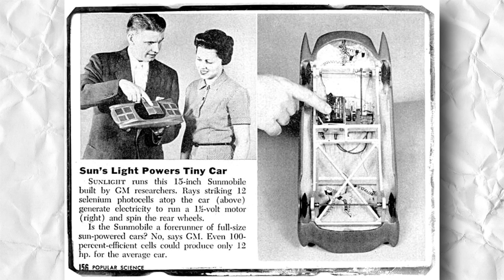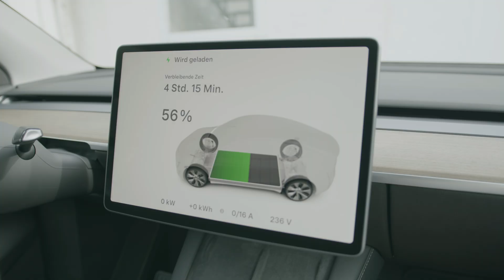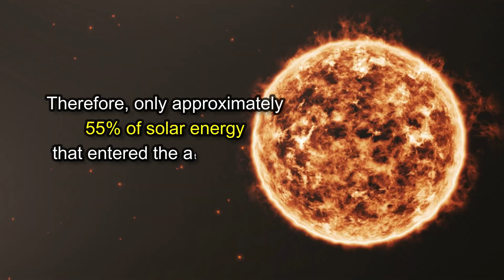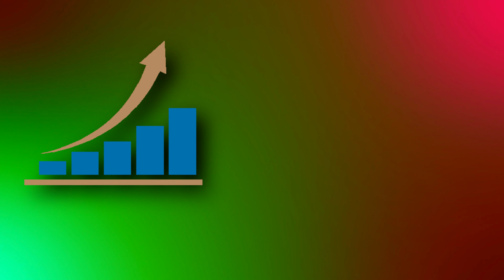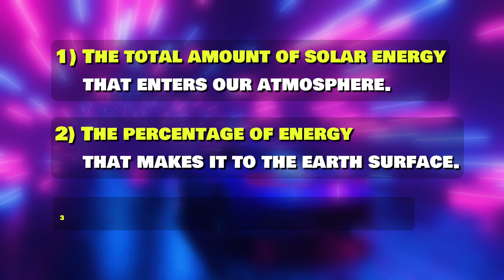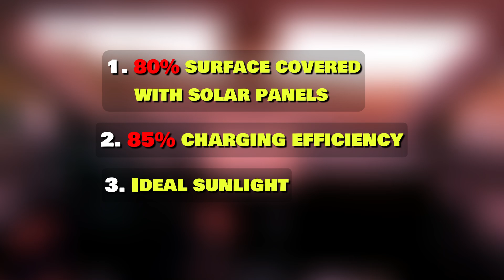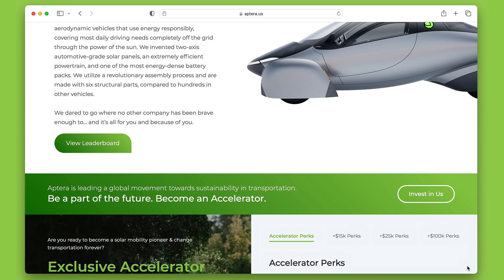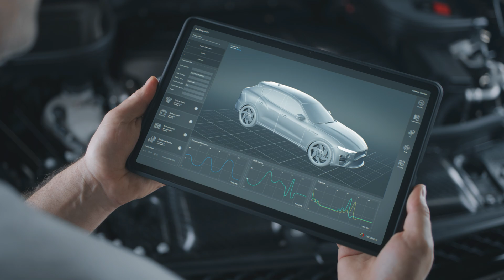Why SOLAR CARS are Not Available Yet❓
Despite the sun showering us with an abundance of energy, the dream of driving a car powered solely by solar panels remains elusive. We’ll explore the technical challenges, such as the efficiency of solar panels, the limitations of current battery technology, and the practicality of solar cars in our daily lives.

Join us as we break down the science and the math, revealing why, for now, solar-powered cars are more of a novelty than a mainstream solution. From the limited surface area for solar panels on a standard car to the high costs and environmental concerns of solar panel production, we cover all angles to answer the burning question: Why can’t we power our cars with the sun?

Chapters
00:00 Intro
00:42 Solar Energy Demand and Supply
01:18 Tesla Model 3 as a Solar Car
02:10 What Goes Wrong in using Solar Panels in Cars?
02:26 Factors to Consider when using Solar Panels in Cars.
02:56 Theoretical Limits of Different Solar Panels.
03:27 How Curvature of Earth becomes an Obstacle?
04:02 Calculations of Useable Solar Energy !
06:08 Aptera Motors Solar Powered Electric Car...
07:55 Real life Benefits of Solar powered Cars...
08:07 Conclusion.